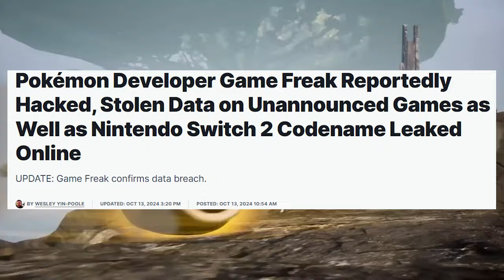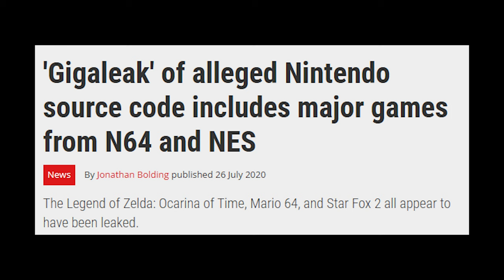Pokemon Developer Hacked In MASSIVE LEAK Less Than a Month After Palworld Lawsuit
Activism? Incompetence? Or just someone very curious about the latest Pokemon Soul-Vermillion Black-Moon GigaXG release? Who knows...